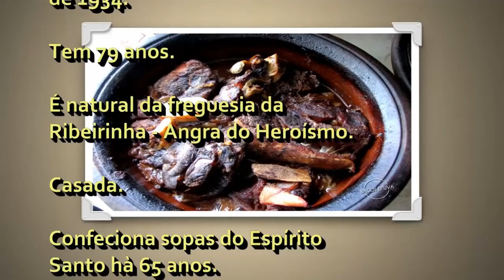MARIQUINHAS ROSEIRA em 2014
SUBSCREVA o meu canal. Receba um aviso, quando houver um vídeo novo
e PARTILHE-O com amigos: